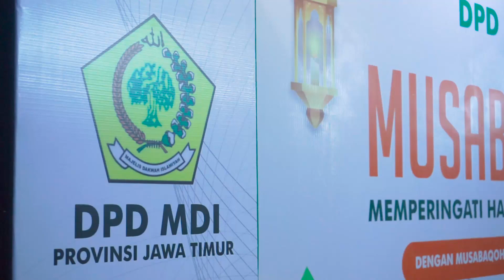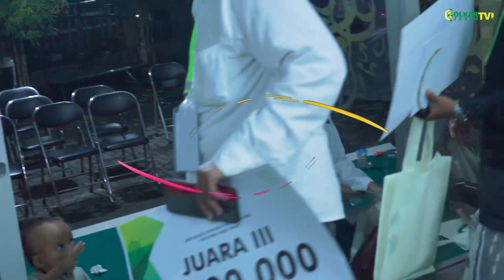HILIGHT GRAND FINAL MTQ || Musabaqoh Tartil Al Qur'an